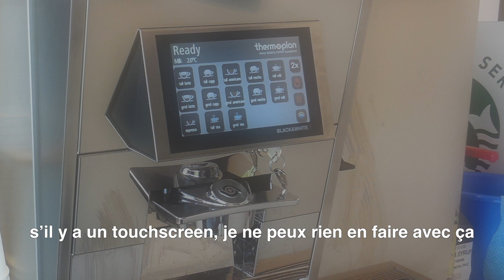Conférence de presse pour le lancement de la campagne Accessibilité maintenant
Lancement à Berne le 5 septembre 2023.